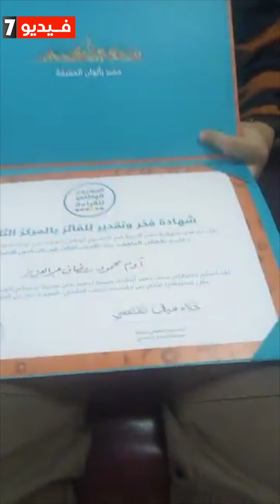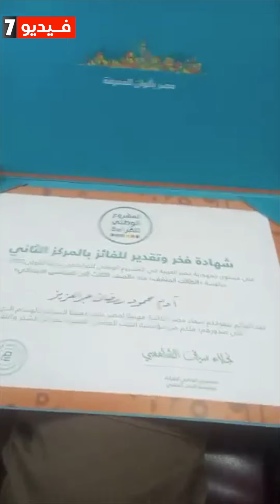القراءة مستشفى العقول.. الطفل آدم الثاني على الجمهورية في المشروع الوطني للقراءة